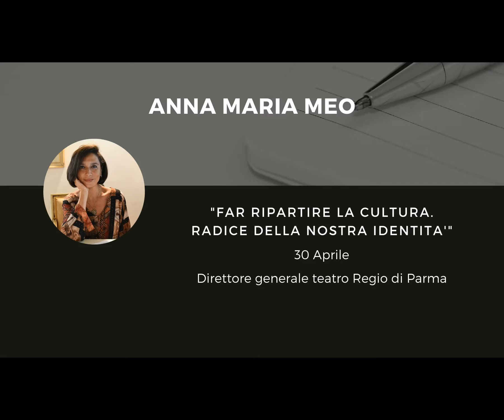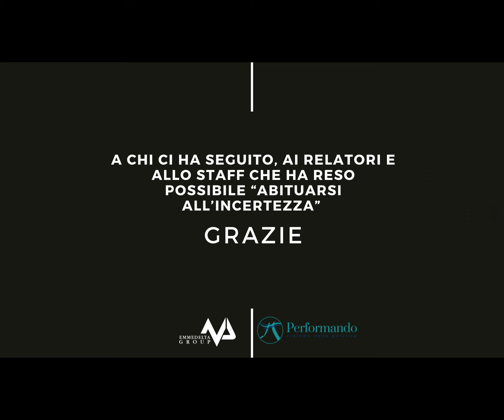Abituarsi all'incertezza - Anna Maria Meo - Teatro Regio di Parma - Intro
Far ripartire la cultura. Radice della nostra identità.
30 Aprile 2020